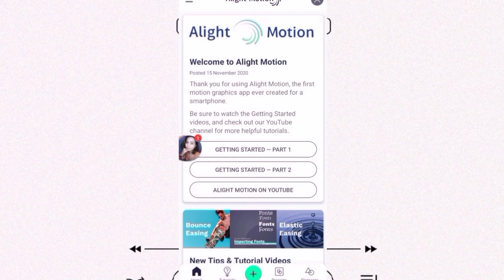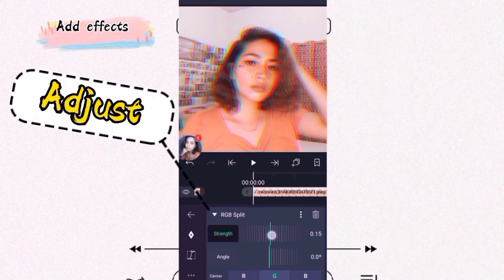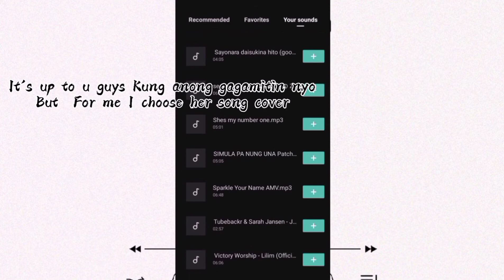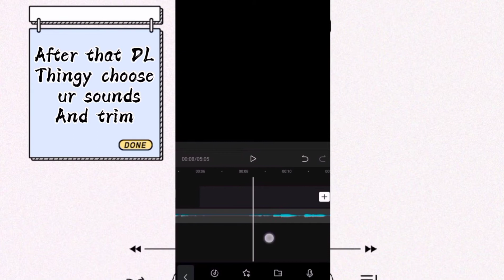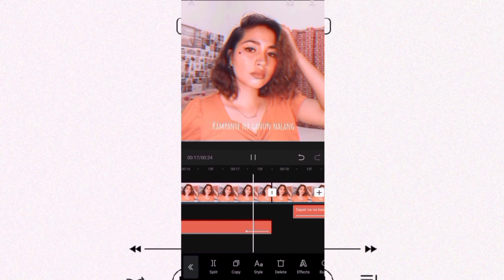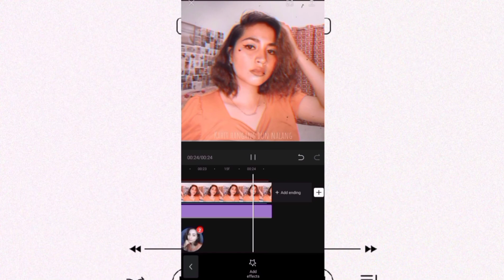How to edit lyric video | easy tutorial | Dessa Pauline's Cover